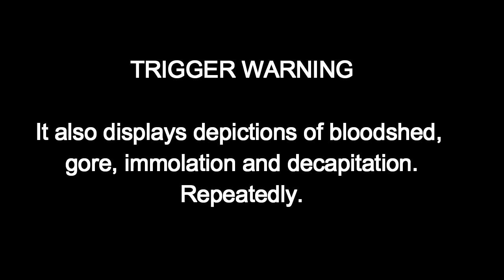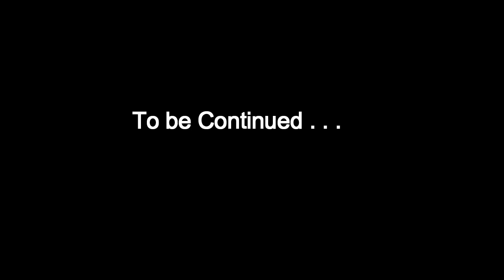My Fallout 4 Experience: The Infamous Nick Valentine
It seems like this took forever, but we finally get to meet Nick Valentine.  I was a bit surprised by what I found. But I have to say, I like the guy.